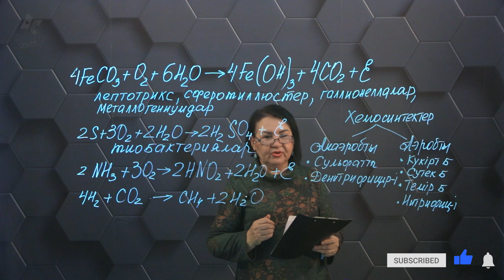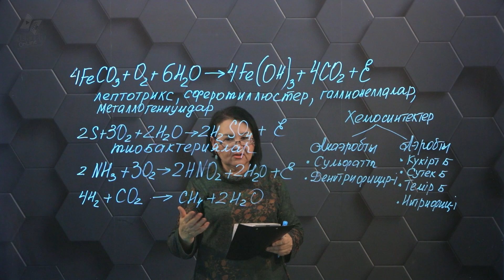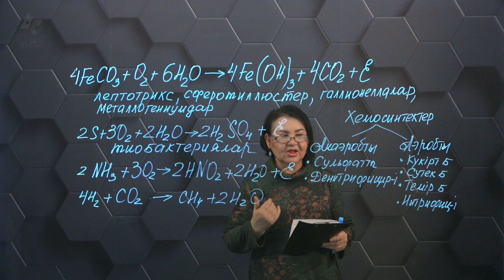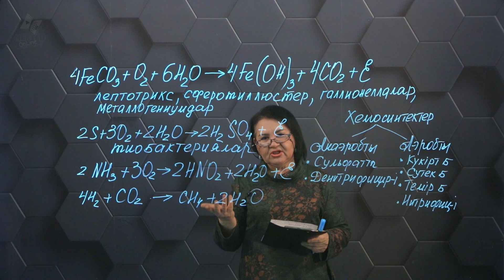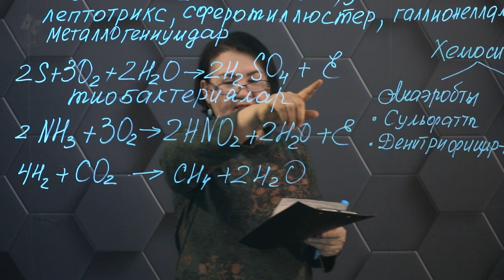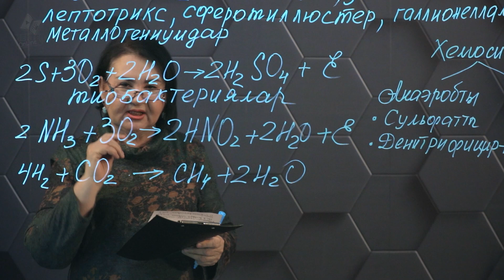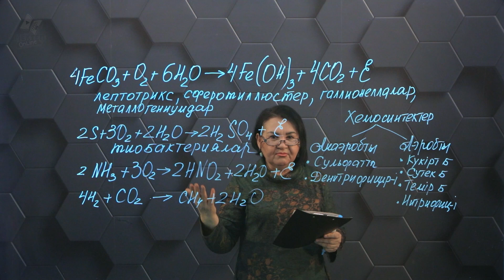Хемосинтез. 2 бөлім. 11 сынып.